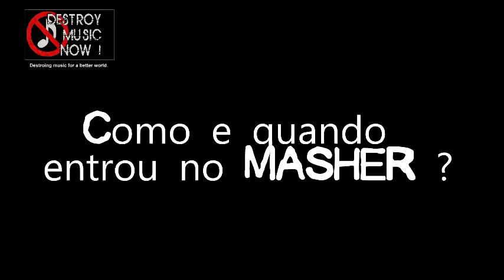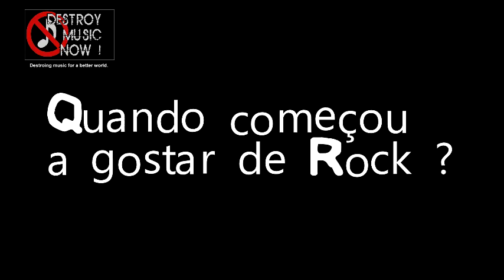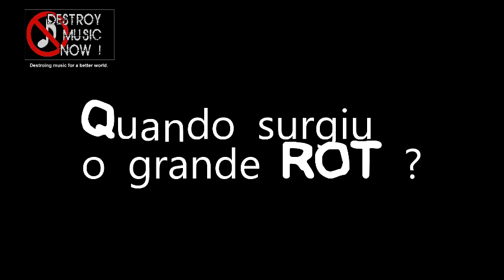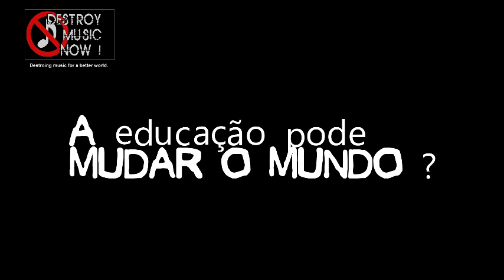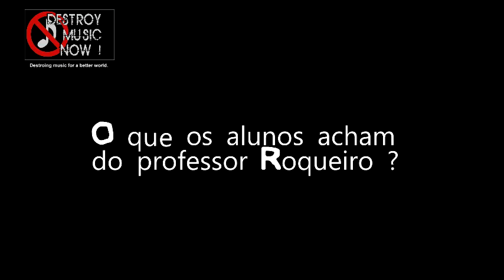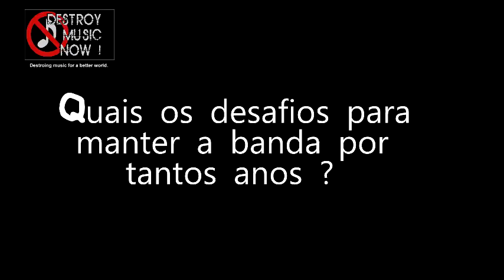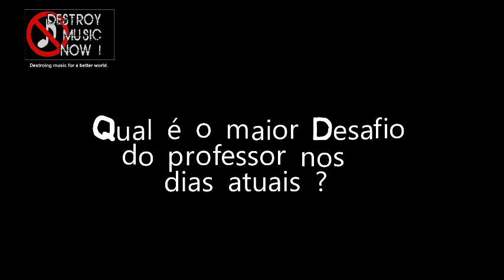DESTROY MUSIC NOW ! # 7 - Professores da cena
Mais uma edição do programa Destroy Music Now ! esta no ar, dessa vez apresentando para vocês alguns professores da cena, amigos barulhentos envolvidos com a educação. Espero que vocês gostem !
Here is the new edition of our program , this time presenting you with  The teachers of the scene , some noisy friends involved with education.

Musica da vinheta: Extreme Noise Terror ( work for never)
Trilha sonora : Sepultura - LP Morbid visions

APOIE O UNDERGROUND  / SUPPORT THE UNDERGROUND